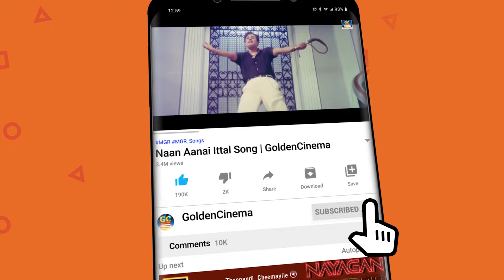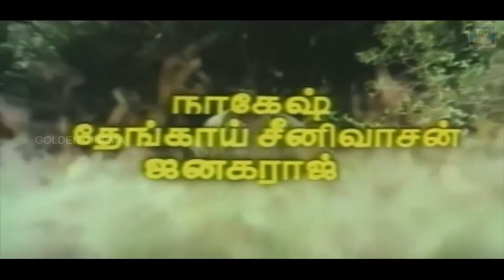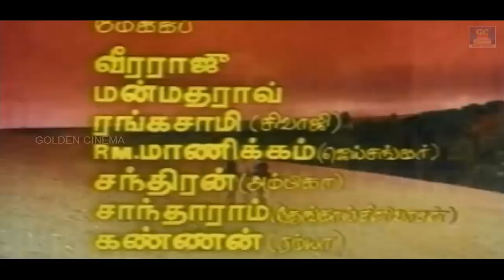வாழ்க்கையின் அர்த்தங்களை கூறும் சிவாஜி தத்துவ பாடல்கள் | Sivaji Thathuva Padalgal | Tamil Old Songs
Movies
ShortFilms
Special Programs
Events
Movie News